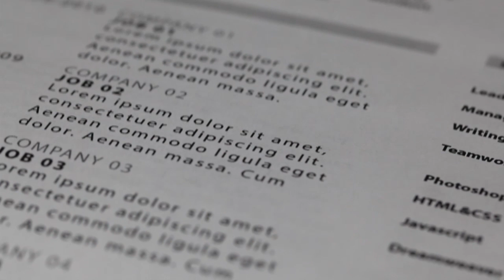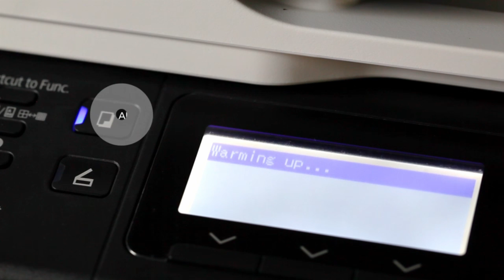Ideal für hohes Druckvolumen – der RICOH SP 277